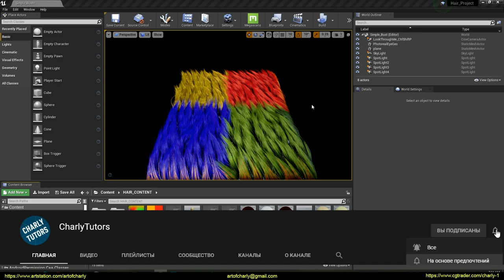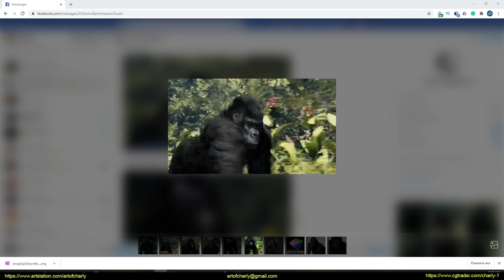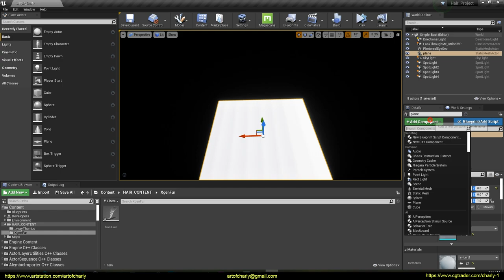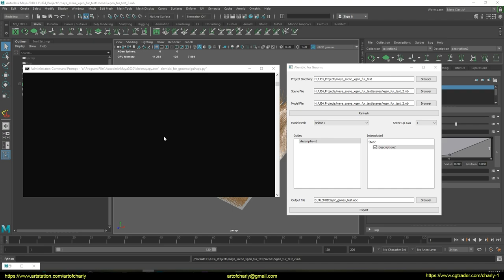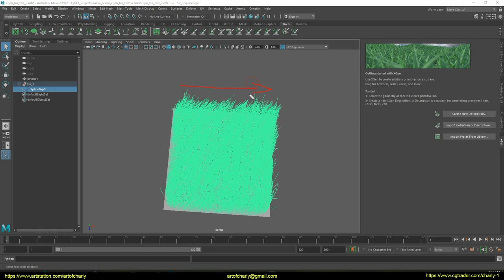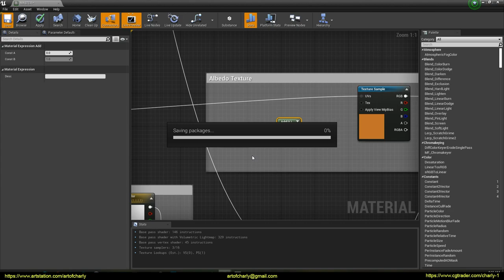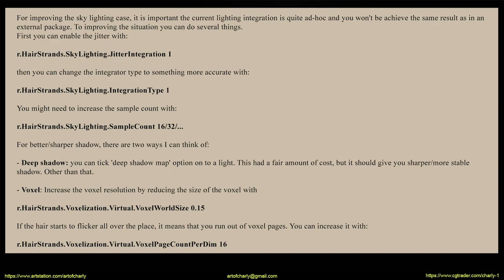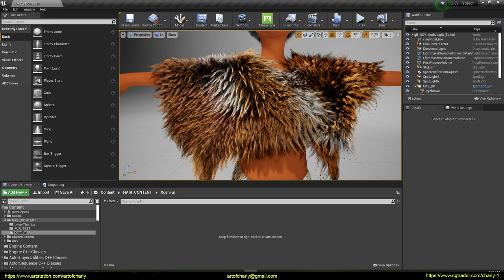Unreal Engine: Alembic Hair/Groom Plugin. Official Q&A. Part 1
Official answers from Epic Games (Unreal Community) to various questions about Alembic hair in Unreal Engine 4.25-26.

         In this video, I answer questions such as:
- solve the problem with DOF / Motion Blur artifacts while rendering hair?
- transfer color from Xgen / Ornatrix to Unreal Engine 4?
- avoid problems with wool simulation during Bind to skeleton mesh?
- export hair from Xgen in three ways using different scripts?
- solve the problem with Backface Culling during Scale X = -1?
- set up a shader and add texture render?
- to flip the texture?
- improve shadow rendering and hair/fur quality?

     Video content:

0:00 - Lesson topic.
0:29 - Acknowledgments
2:02 - Alembic Hair Groom Asset + DoF = artifacts around edges. Official response from the developers.
4:07 - Color transfer from Xgen / Ornatrix
5:39 - Answer from developers about RootUV and Per Strands / Vertices color export.
6:37 - XgenToUnrealHairAlembic script by Mahmoodreza Aarabi
9:27 - Alembic Scripts from Epic Games
12:26 - Simple_hair_uv.py for RootUV export
16:02 - Solving the problem with Bind to skeleton mesh.
16:37 - Bug with Backface Culling during Scale X = -1. Answer from developers.
17:56 - Shader setup from Nick Rutlinh. Adding additional nodes for rendering RootUV
22:38 - Improved fur and shadow rendering. Official answer.
28:36 - Forrender Renderfarm
28:44 - Promo code for using a lifetime discount of 15% on our render farm.
28:46 - Info-partners
28:51 - Ending and preview of other lessons.